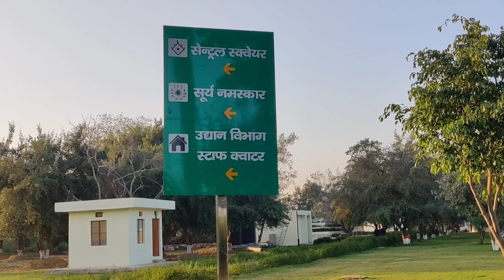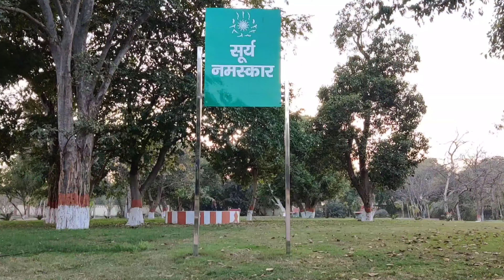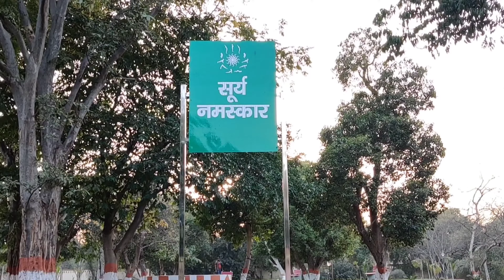Jawahar Bagh Mathura - Ved Prakash Pandey जानिए जवाहर बाग के बारे में | about Jawahar Bagh (UP)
जवाहर बाग के बारे में रोचक बातें। कैसा बन गया है जवाहर बाग। जानिए इस विडियो के माध्यम से।